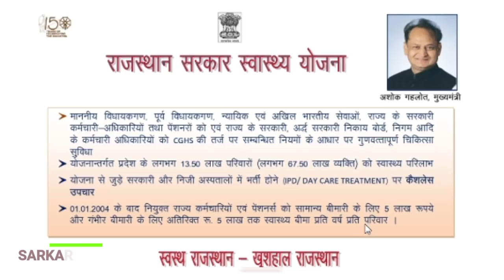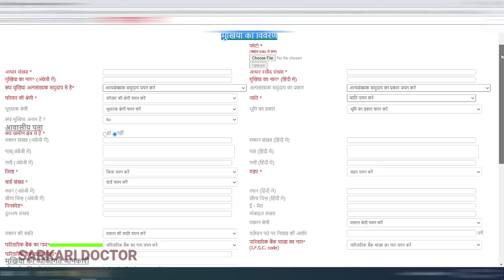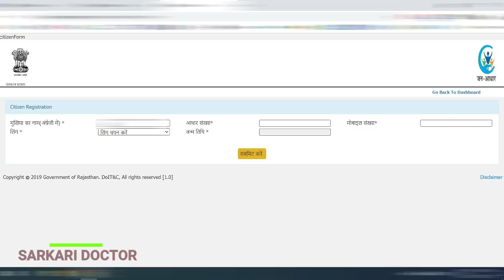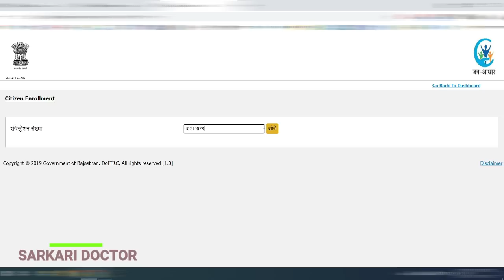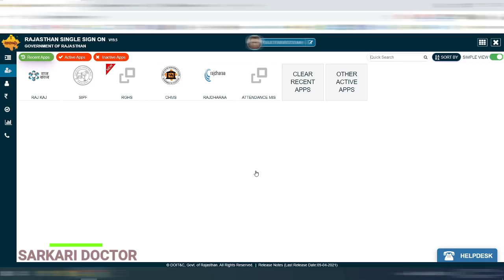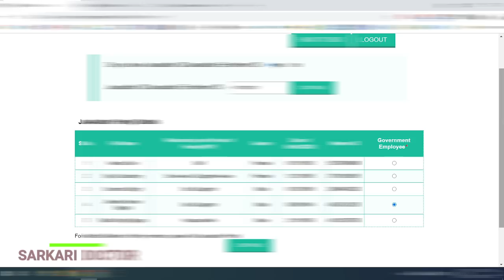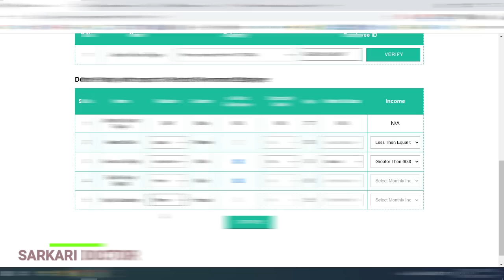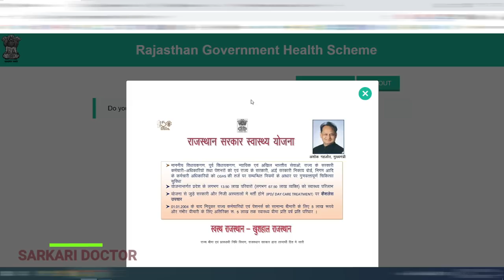RGHS राजस्थान सरकार स्वास्थ्य बीमा योजना में रजिस्टर कैसे करें और पाएँ 10 लाख का मुफ्त कैशलेस बीमा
महत्वपूर्ण :
1. RGHS में रजिस्टर करने के लिए जन आधार आईडी आवश्यक है ।
2. जन आधार में परिवार के समस्त आश्रितों का नाम होना आवश्यक है ।
3. RGHS में आश्रितों के नाम जन आधार पोर्टल में से ही आएंगे अतः पहले वहां जोड़ लें या ईमित्र से जुड़वा लें ।
4. जन आधार नम्बर मैसेज से प्राप्त करने हेतु खुद के नम्बर से मैसेज करें, इस से नहीं होने पर परिवार के मुखिया अथवा अन्य नम्बर से मैसेज भेजकर प्राप्त करने का प्रयास करें ।
5. एक फैमिली, एक RGHS । चाहे पति पत्नी दोनों नौकरी में हों ।

How to register in Rajasthan Government # Health
Simplest way to get 10 Lac free insurance.